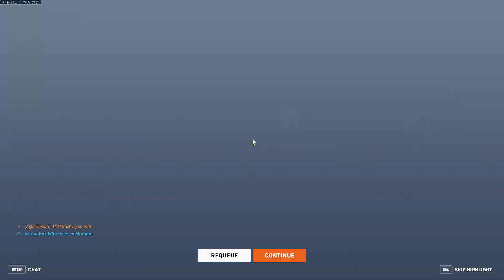Sabotagers really enjoy letting the enemy win. So disgusting.